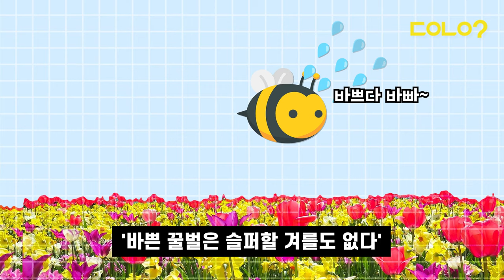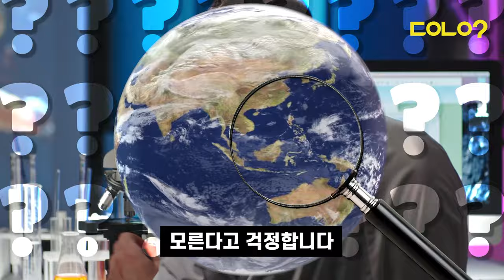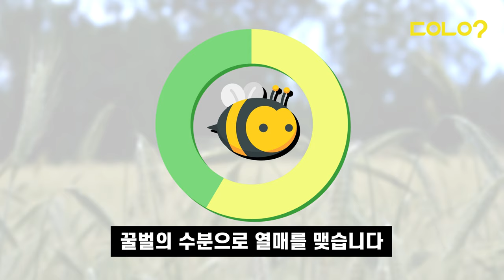[두유노우] 꿀벌이 사라지면 인간도 위험해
바쁜 꿀벌은 슬퍼할 겨를도 없다 🐝🐝

늘 부지런히 꿀🍯과
🌸꽃가루🌻를 모으는 존재인 '꿀벌'

그런데 이 꿀벌🐝이 지구상에서
점점 자취를 감추고 있다는데요 😮

꿀벌이 갑자기 사라지기 시작한 것은
지금으로부터 15년 전입니다

대체 어떻게 된 일일까요? 🙄